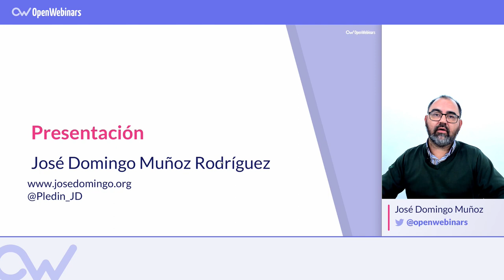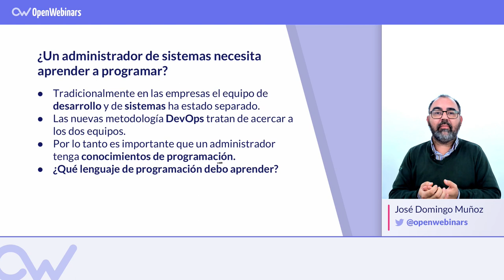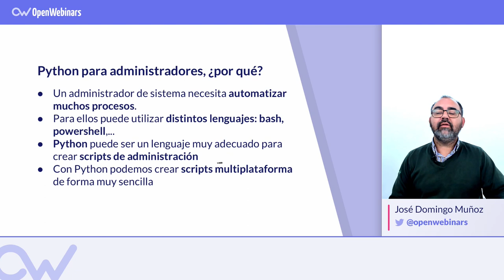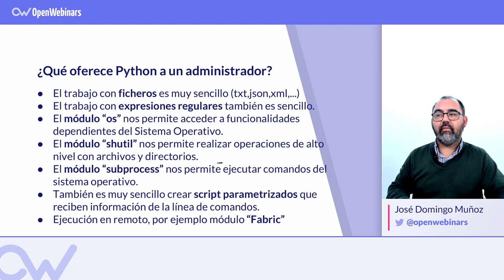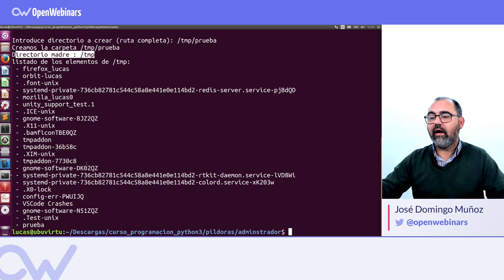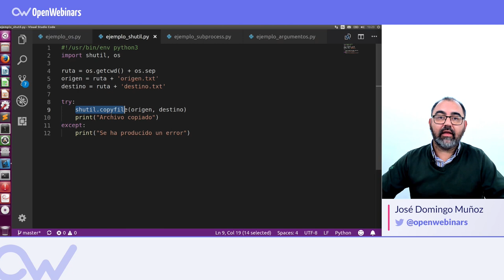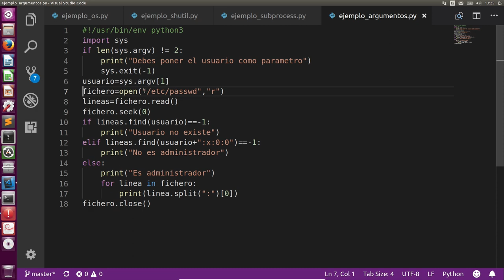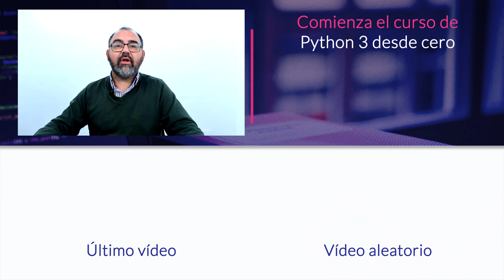POR QUÉ DEBES APRENDER PYTHON SI ERES SYSADMIN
1 # ¿Un administrador de sistemas necesita aprender a programar? - 0:23
2 # ¿Qué lenguaje de programación debe aprender un administrador de sistemas? - 2:14
3 # ¿Qué ofrece Python a un administrador de sistemas? - 3:32
4 # Ejemplo de las ventajas que ofrece la librería “os” - 4:54
5 # Ejemplo de las ventajas que ofrece la librería “shutil” - 6:59
6# Ejemplo de las ventajas que ofrece la librería “subprocess” - 8:05
7 # Ejemplo de las ventajas que ofrece la librería “ sys” - 9:07
8 # Resumen final - 10:43